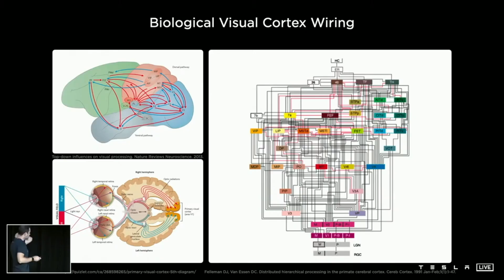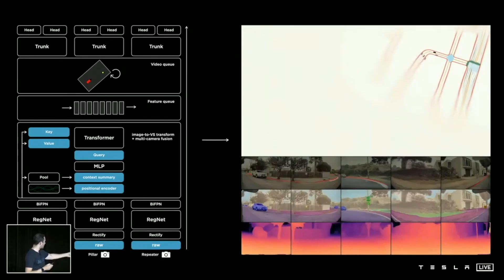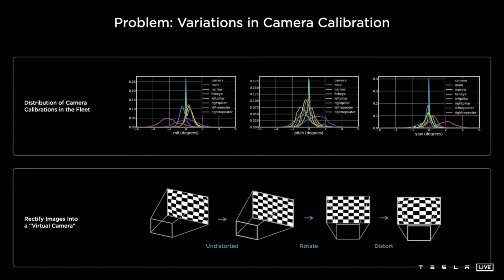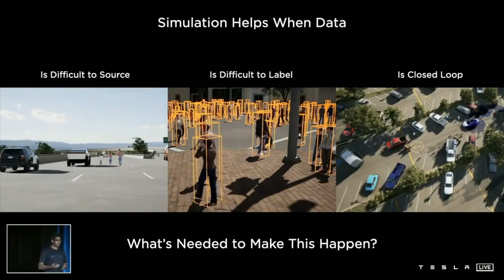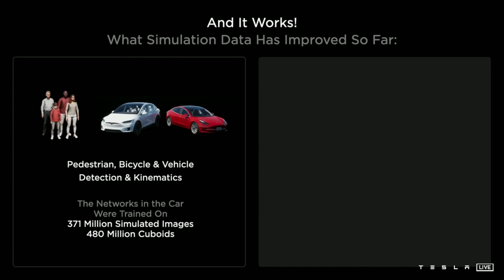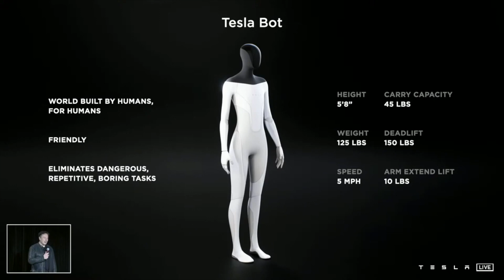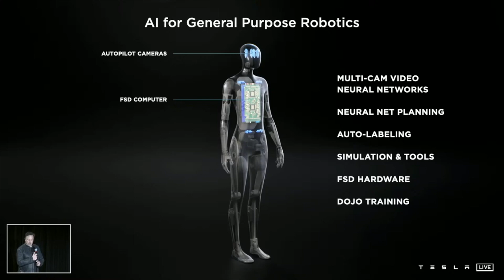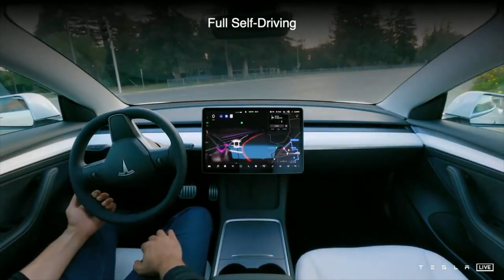Tesla A.I. Day in 12 minutes | When will FSD hit Australia?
SUPPORT

LINKS